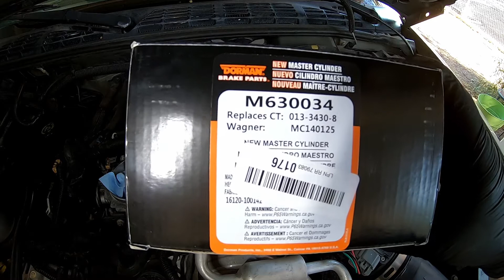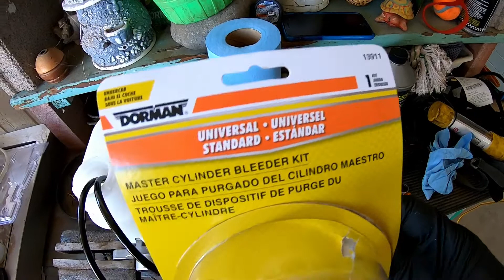How to Replace a Master Cylinder/ Chevy S10 ZR2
In this video I show you how I replaced the master cylinder in a 2000 Chevy ZR2 S10. The steps are similar for most any other car or truck. If you are replacing the master cylinder for the first time it is recommended that you flush out all of the old fluid. The vacuum pump will help with this. I previously flushed out my fluid so I added fresh fluid to the reservoir and bled the lines until clean fluid came out.

These may be useful for this job if you attempt this by yourself please do so at your own risk. I am not a professional mechanic or comedian.

Master Cylinder for 2000 Chevy S10 ZR2 (make sure whatever you get fits your application.)

Master Cylinder Bleeding kit

Vacuum Pump to bleed brakes alone without air compressor

Pump to bleed brakes with an air compressor

Rubba Gloves